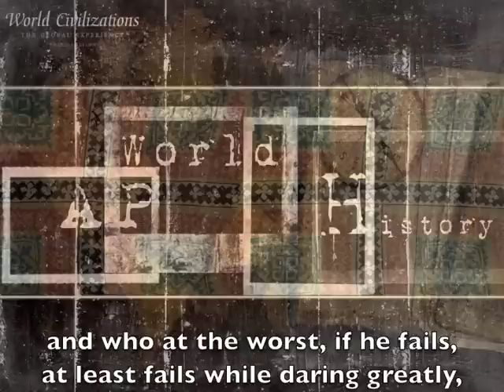AP Exam encouragement